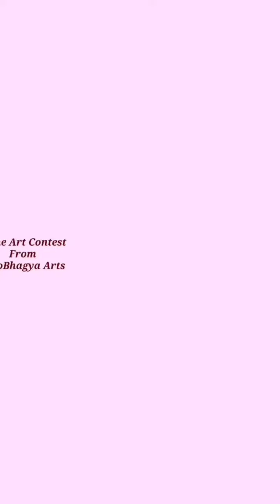Corona Theme Drawing By Krishan Kumar I Group D I Online Art Competition 2020 I NamoBhagya Arts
Thanks For Awesome Response to Online Art Competition Organized by NamoBhagya Arts..

Here We are Presenting Entry Videos of Participants..

Name - Krishan Kumar
Group - D
Theme - Corona

If You Like this Video Hit Like Button to Encourage the Participant.

♦️Your artwork will be evaluated based on 80% Talent , Creativity and 20% likes .

♦️Self promotion is allowed ..

♦️All desicions and copyrights are reserved to authority.

Good Luck Stay Home Stay Safe.

Regards
Namita Shetye Bendke
Bhagyashree Shetye
(NamoBhagya Arts)